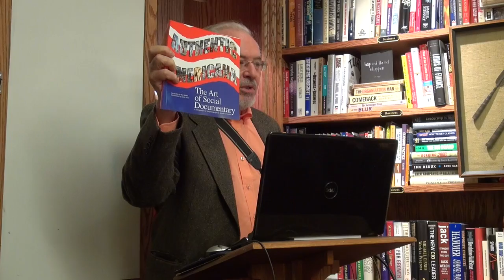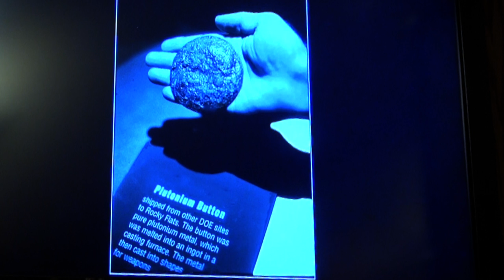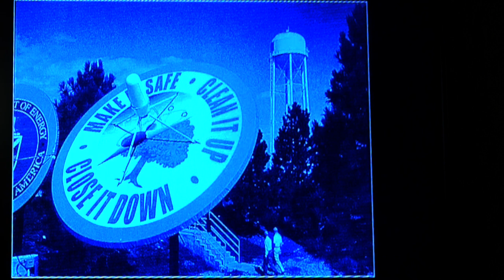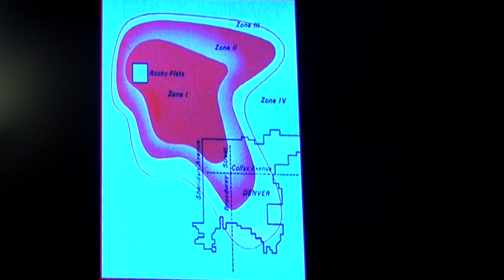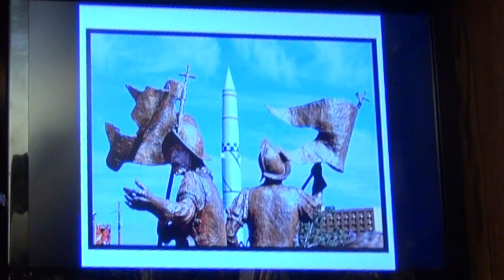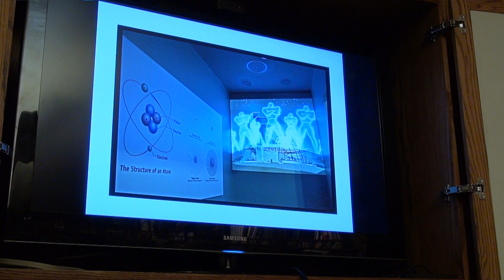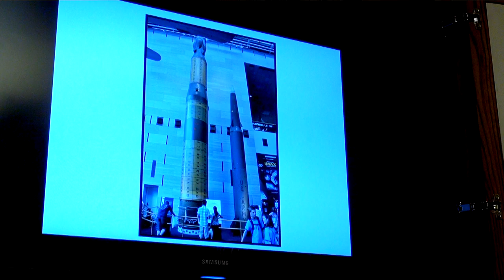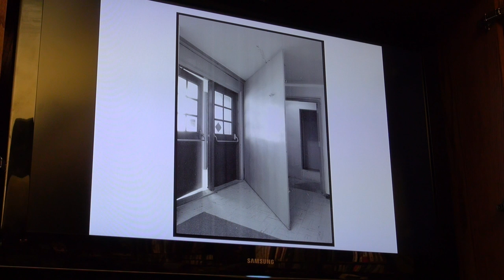Rocky Flats: Photographing Atomic America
A Presentation by James Crnkovich and Robert Del Tredici